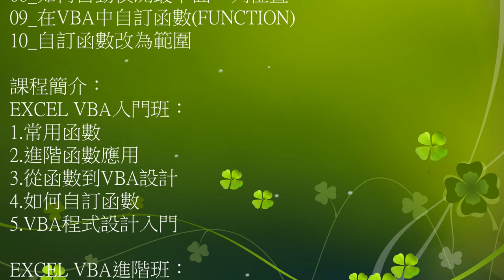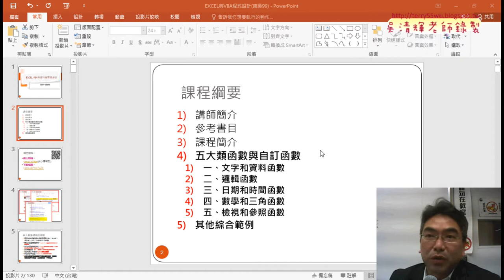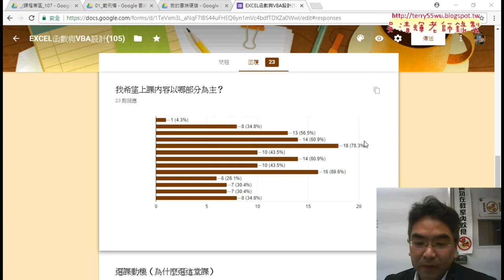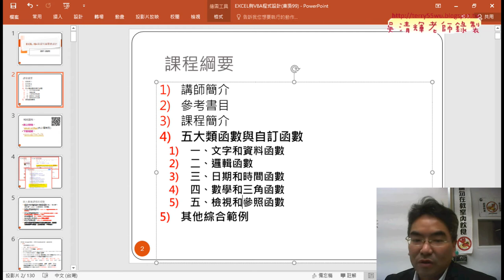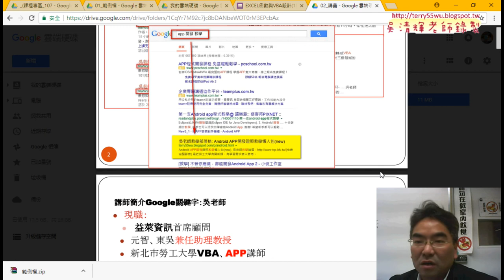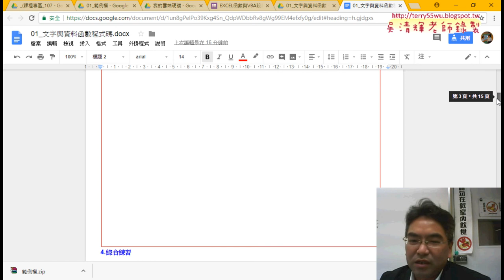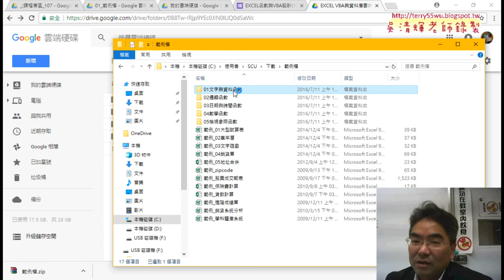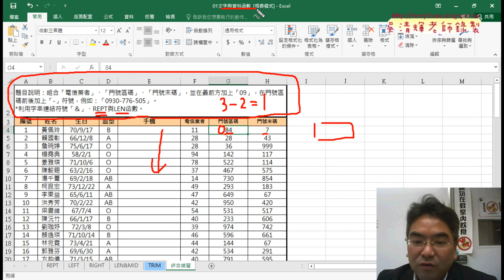01 VBA課程大綱與問卷結果與雲端資源